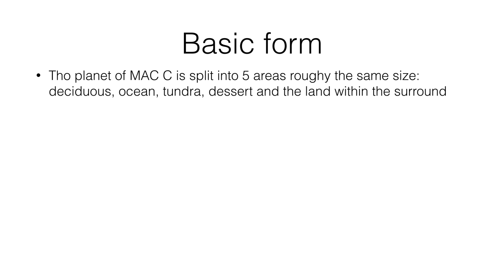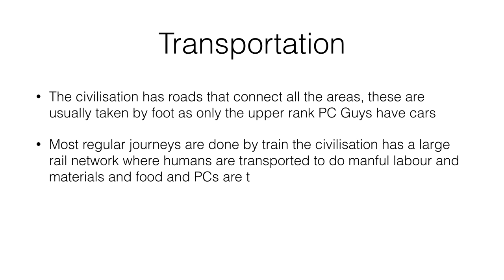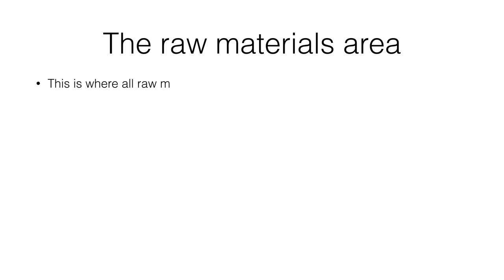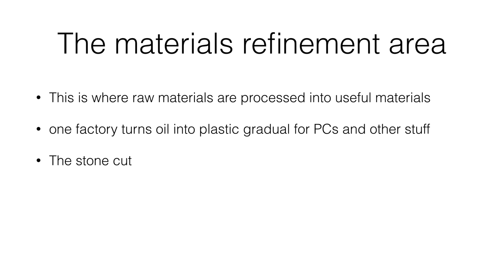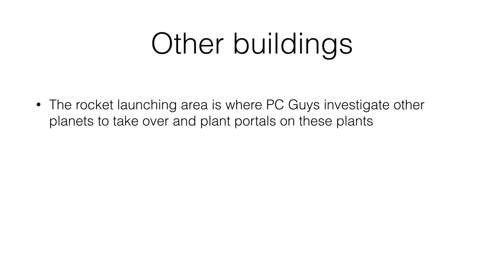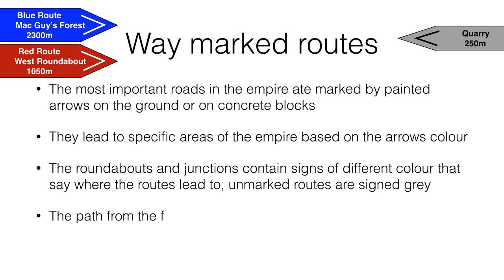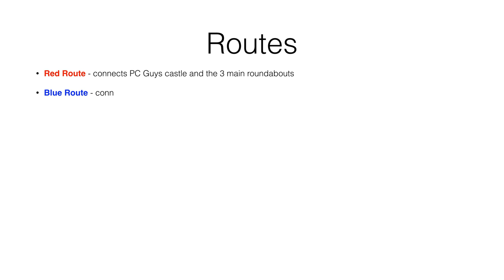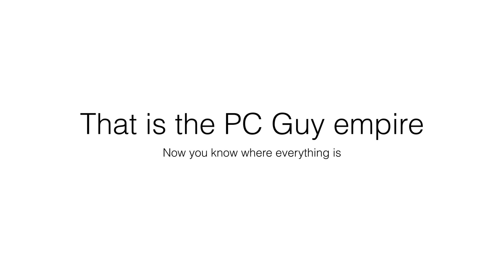Map of the PC Guy Empire!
This is what the PC Guy empire looks like, how it works and what to find within it.

PC Guys music is Dat Step by Gunnar Oslan. I've used it so much, its only fair to credit once even though I don't have to.